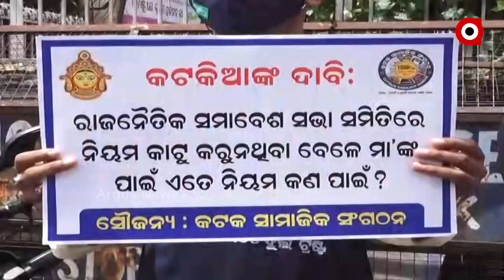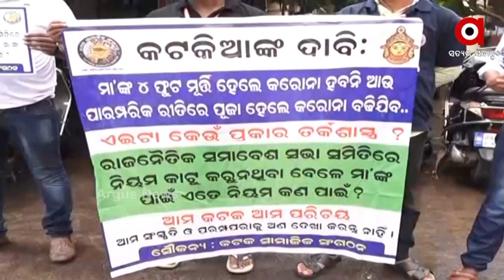ମାଆଙ୍କ ମୃଣ୍ମୟୀ ମୂର୍ତ୍ତି ଉଚ୍ଚତା ଓ ପ୍ରସଙ୍ଗକୁ ନେଇ ଜୋର ଧରିଲାଣି ରାଜନୀତି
କଟକର ଦଶହରା ସବୁଠୁ ନିଆରା । କିନ୍ତୁ କରୋନା ପାଇଁ ମାଆଙ୍କ ମୂର୍ତ୍ତି ଉଚ୍ଚତା ଓ ଆବଦ୍ଧ ପୂଜାକୁ ନେଇ ଏବେ ଜୋର ଧରିଛି କଟକ ରାଜନୀତି। ପୂଜା କଟକଣାକୁ ନେଇ ଏବେ ତିନି ଦଳ ମୁହାଁମୁହିଁ। ଏହାକୁ ବିରୋଧ କରି ବିଜେପି ବନ୍ଦ ଡାକରା ଦେଇଥିବା ବେଳେ ଆଜି ବାରବାଟୀ  କଟକର କଂଗ୍ରେସ ବିଧାୟକ ଗୃହରେ ମୂର୍ତ୍ତି ଉଚ୍ଚତା ଓ କଟକଣା କୋହଳ ପ୍ରସଙ୍ଗକୁ ନେଇ ଜୋରଦାର ହଙ୍ଗମା କରିଛନ୍ତି I